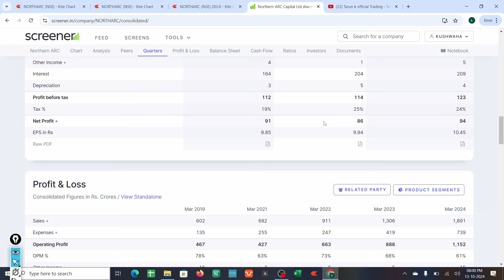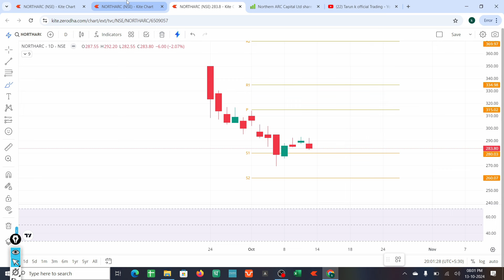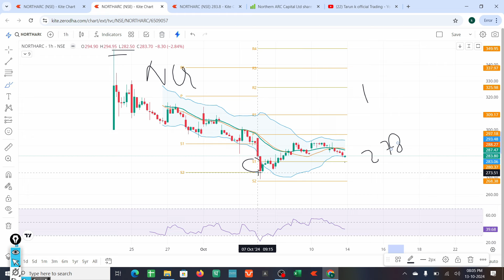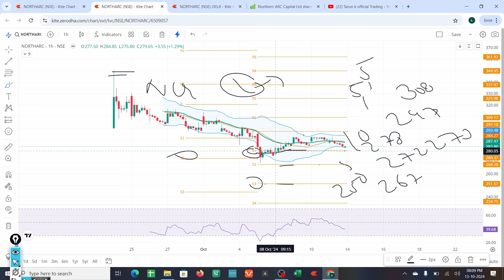Northern Arc Capital Share News Today | Northern Arc Share Target | Northern Arc Share buy or sell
This Educational Video is About Northern Arc Capital SHARE ANALYSIS, Watch Complete Video For Better Understanding And Consult Your Financial Advisor Before Taking Any Decision.

Any Market Related Questions :

Free Trading chart pattern book pdf & other sharemarket related book

Channel Name :- Learning Premium Group by Tarun Trading 👍

should we buy northern arc capital?
northern arc capital stock target
northern arc capital share kharide?
northern arc capital stock
northern arc capital investment
northern arc capital target 300 rs?
northern arc capital financial
northern arc capital hold or sell